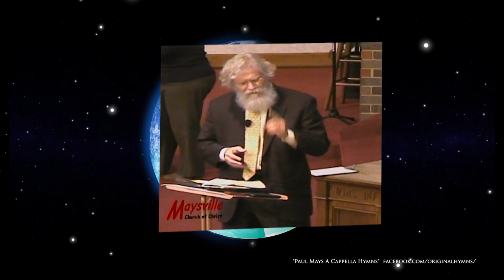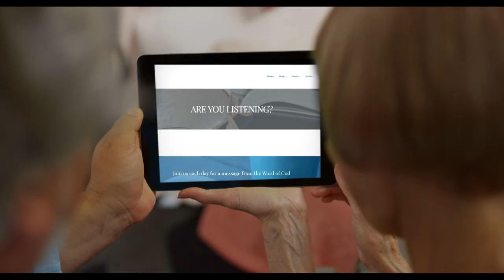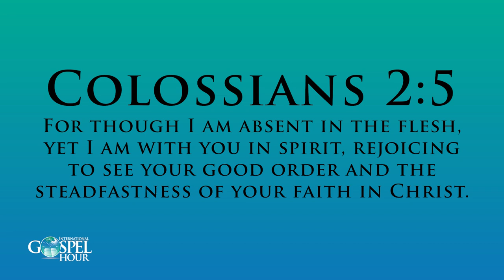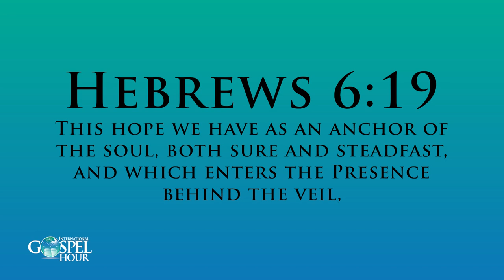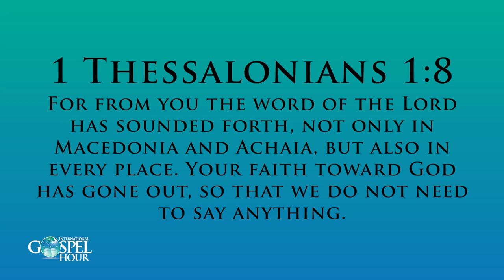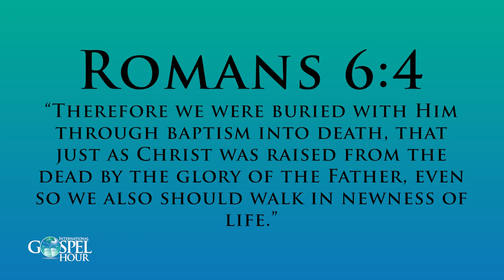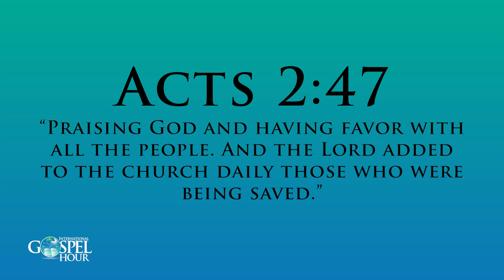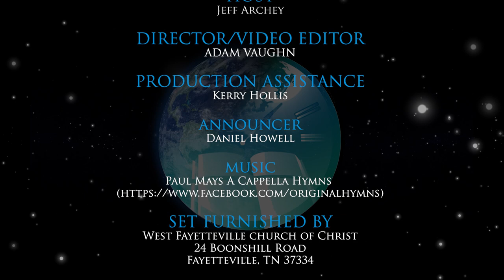Faith and Baptism | International Gospel Hour | Ep.59